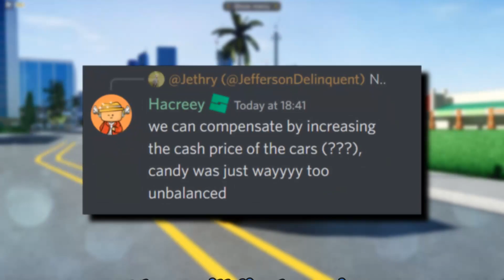Driving Empire SpookFest Ended Early - Roblox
Driving Empire SpookFest Ended Early!

Intro - 0:00
Poor retention + People count drop - 0:07
Lag On Mobile - 0:12
Bad Sales - 0:14
Low Player Count - 0:18
Roblox Being Roblox - 0:23
If they didn't end the event - 0:32
Bugatti Centodieci Price - 0:36
Cars Coming back as money - 0:38
They will fit the price - 0:40
Outro - 0:43